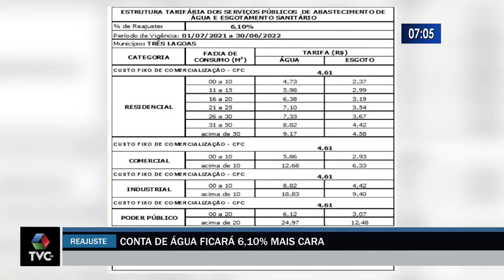Três lagoenses pagarão 6,10% mais caro na conta de água